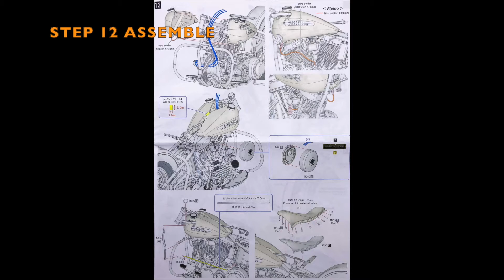Building MFH 1/9 Harley Davidson 1948 Panhead : Step 12 Assemble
Model : 1/9 Scale Harley Davidson 1948 Panhead